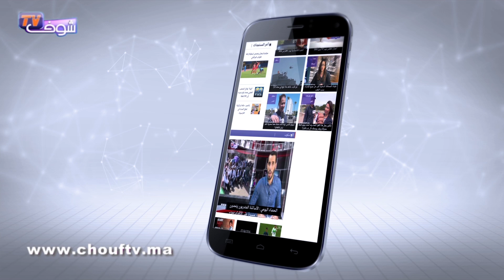أحوال الطقس :01 ديسمبر 2017